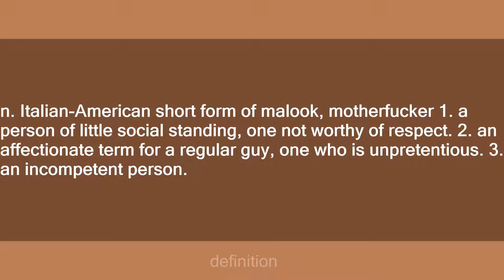mook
Slang flashcards: